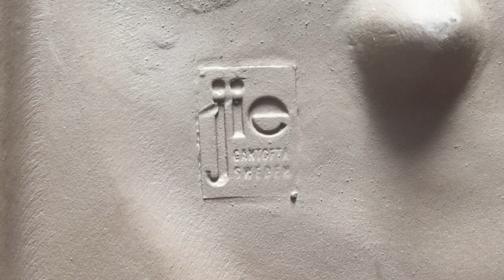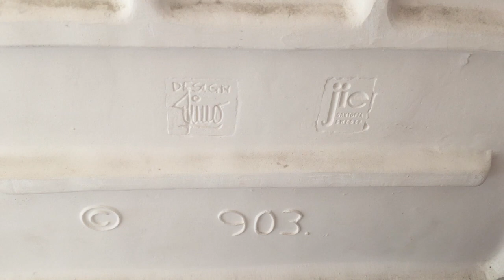Jie Keramik - A Short Primer, (John Evert Johnson, Aimo Nietosvuori, Ella Bergstrand)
This is a very abridged primer on Jie keramik Gantofta. During it's life time, Jie produced a plethora of ceramic goods, some of which have shown up in my home one way or another. Follow along for a brief view of Jie's logos, info about the companies starting date and bankruptcy, plus a look at some delightful ceramic household goods and heart warming wall art.